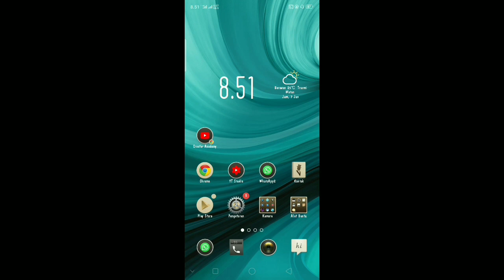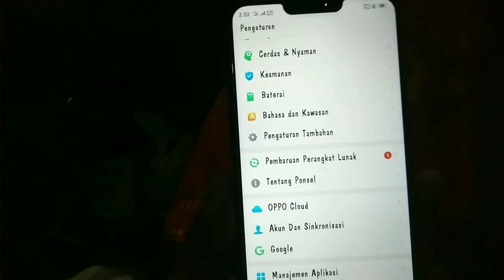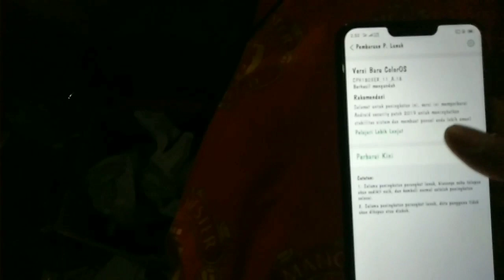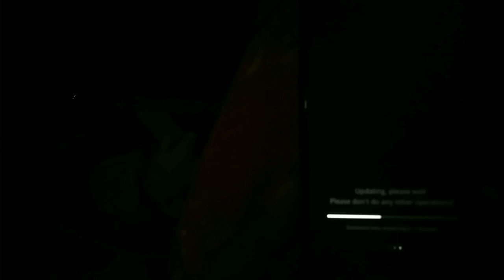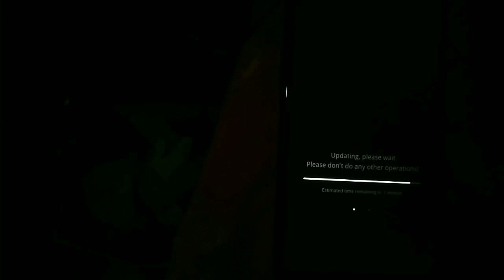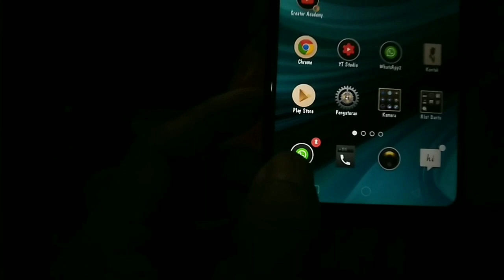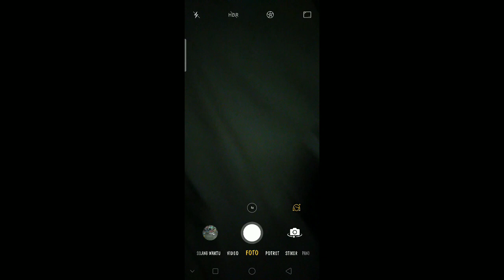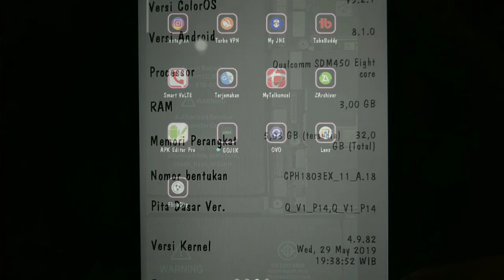pembaruan perangkat lunak oppo a3s terbaru 2019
Pembaruan perangkat lunak oppo a3s terbaru, efek pembaruan perangkag lunak oppo a3s membawa perubahan di segi keamanan, tema, dan fitur stiker di kamera oppo a3s